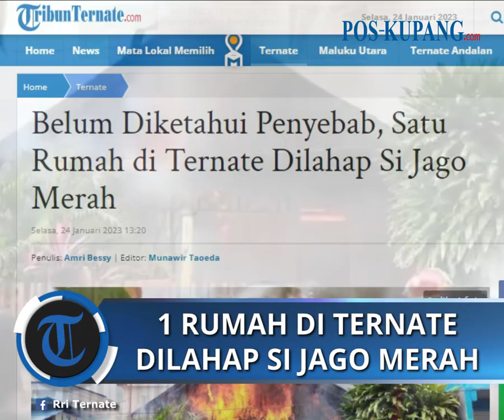Kebakaran Satu Rumah di Kelurahan Makasar Kota Ternate, Belum Diketahui Penyebabnya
POS-KUPANG.COM - Satu rumah warga di Kelurahan Makassar Timur, Kota Ternate dilahap si jago merah.

Lebih tepatnya berada di RT 08/RW 04 di Kecamatan Ternate Tengah, Kota Ternate. (POS-KUPANG.COM, Amri Bessy)

Artikel ini telah tayang di TribunTernate.com dengan judul Belum Diketahui Penyebab, Satu Rumah di Ternate Dilahap Si Jago Merah

Source  : Facebook Rri Ternate dan Status Ternate

Penulis   :  Amri Bessy
Editor  :  Munawir Taoeda
Video Editor  :  Leo R